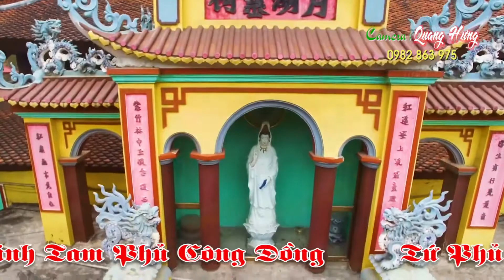Hát Văn Chúa Nguyệt Hồ - Hoài Thanh + Duy Chèo - Thanh Đồng Mai Thu Thủy 2021